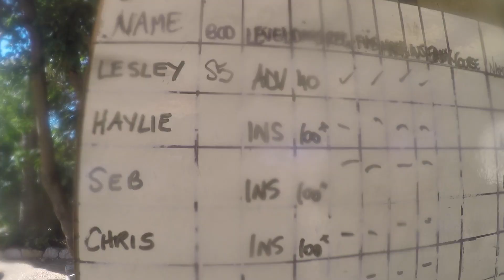Diving the Yongala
This video is about Diving the Yongala